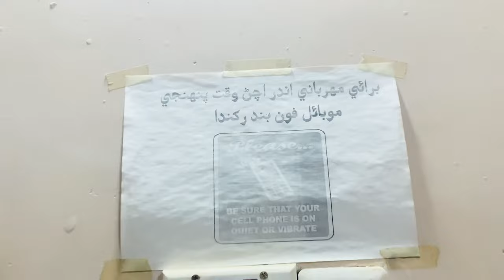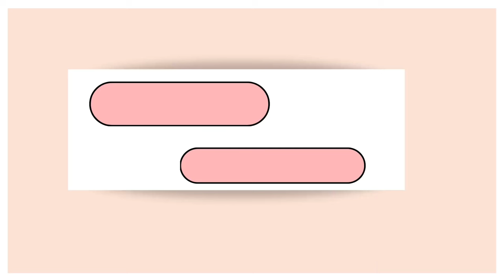Doctor ke pass gaye👨‍⚕️ - A day in our life✨ - Daily vlog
birthday
funny
comedy
party
fortnite
gifts
family friendly
fun
mrbeast
republic day 2023
breaking news
english news today
vlog
daily vlog
旧約聖書
sourav joshi
vlogs
travel vlogs
daily vlogging
family vlogs
travel vlog
new song shoot
vlog
daily vlog
day in my life
vlogger
lifestyle
day in the life
vlogs
daily